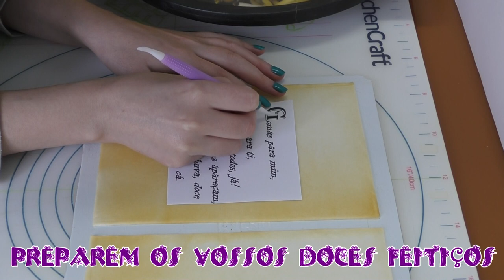Bolo Livro de Feitiços de Halloween | Halloween Spell Book Cake (ENGLISH SUBTITLES)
Podem apoiar o canal subscrevendo-o, partilhando os vídeos, deixando o vosso like (gosto/curti) ou até comentando.